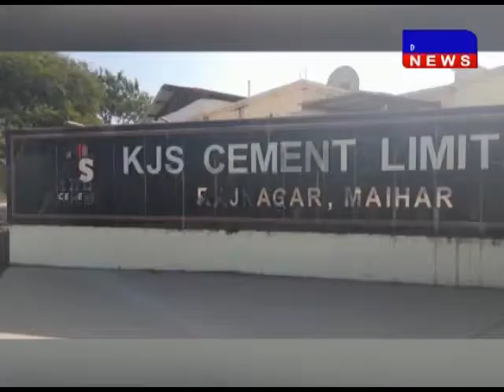मैहर की KJS सीमेंट फैक्ट्री हुआ हादसा ,फ्लैश ऐस से तीन मजदूर जले , एक गंभीर DAKHAL NEWS//